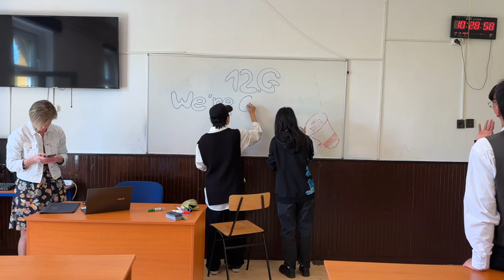Graduation Ceremony of Avicenna International College Hungarian-English Bilingual High School 2023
Avicenna International College Hungarian-English Bilingual High School held the Graduation Ceremony of the 2022–2023 academic year on the afternoon of May 4th. During this event the school bids farewell to the graduating high schoolers, and the graduates thank the teachers, staff and school mates for all the joyous memories they shared together.